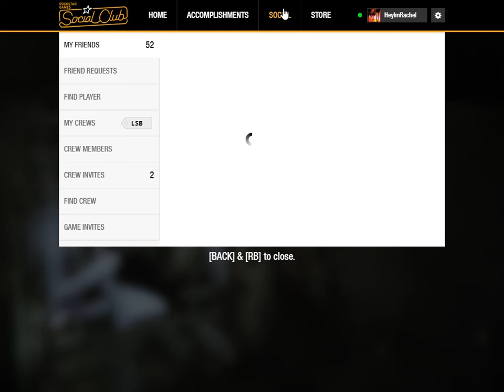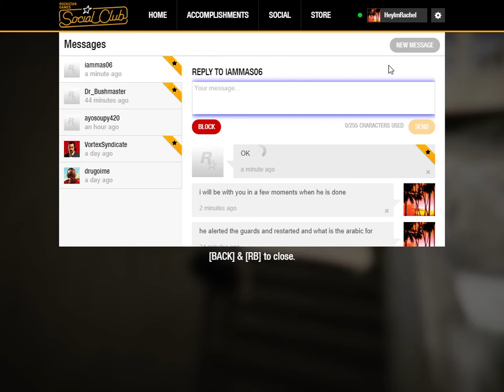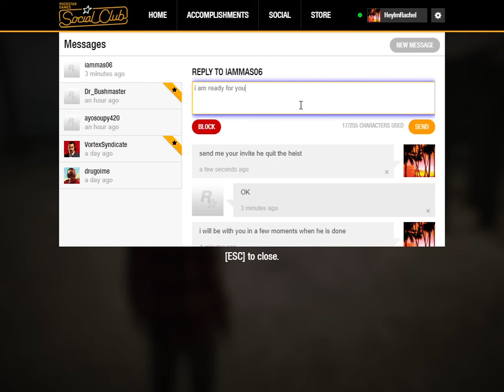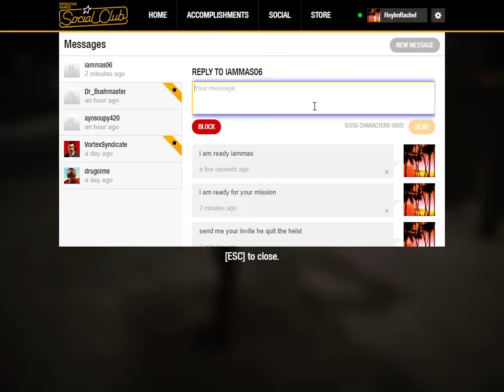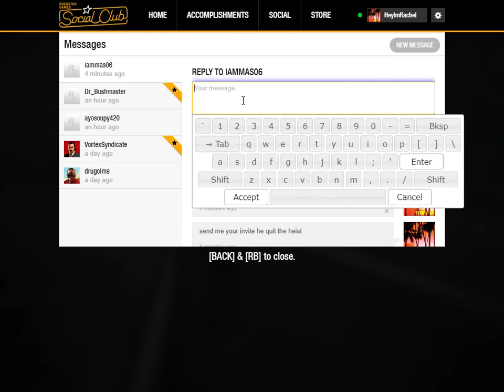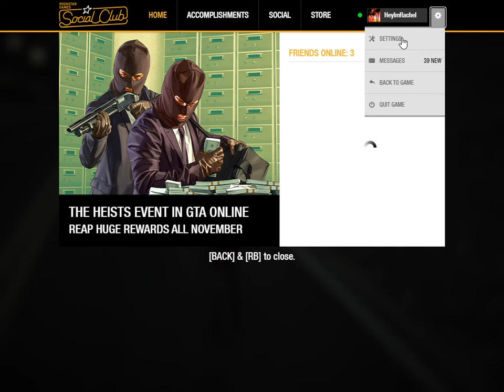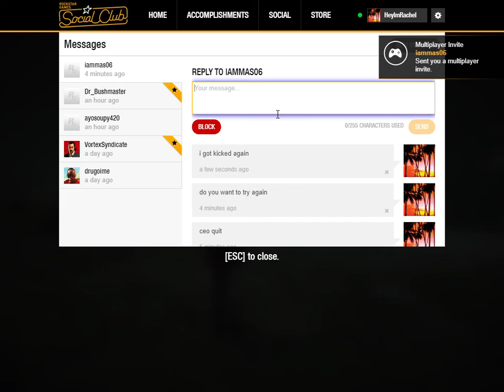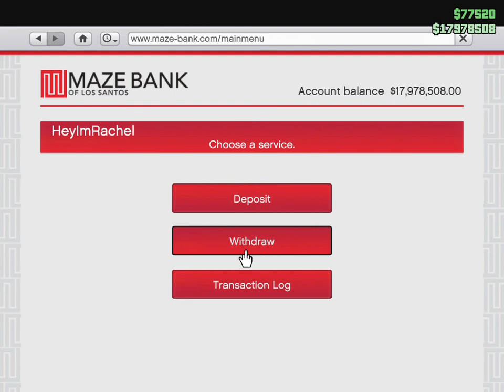GTA V Setup Server Farm